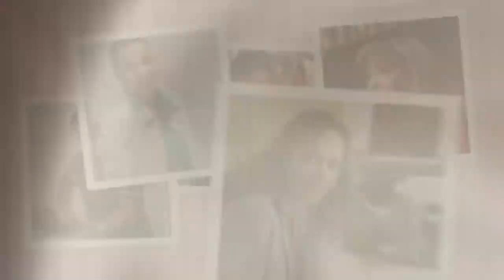Ciudad de las mujeres / Anabel Ferreira - El Ombligo de la luna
Seguro conoces a Anabel Ferreira por todas las risas que te sacó, pero, ¿sabes cómo empezó en la comedia? Descubre más de ella con Bolavsky y Yazmín Alessandrini.